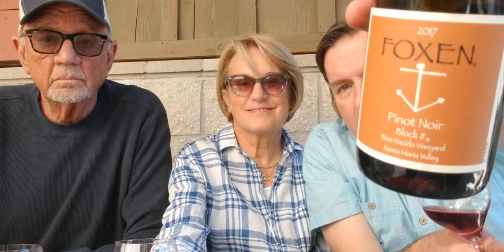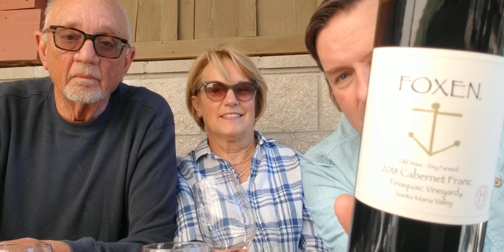EP #88: Fun At Foxen Vineyards, With Dick & Jenny, On THE VARIETAL SHOW!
THE VARIETAL SHOW sits down with Dick Dore & Jenny Williamson Dore at Foxen Vineyard & Winery!  We dive into a little details about Santa Maria Valley:  Join us to taste and talk about a slew of wonderful wines; 2020 Chenin Blanc, 2017 Syrah, 2018 Cuvee Jeanne Marie, 2017 Pinot Noir Block 8, 2017 Pinot Noir from Santa Rita Hills and 2018 Cabernet Franc.